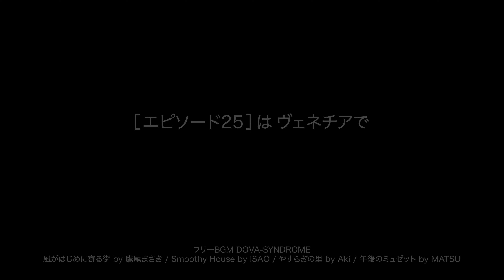日曜洋楽劇場［エピソード25］大塚善章フランスへ行く❸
2022年2月15日、米寿(88歳)を迎えたジャズピアニストの大塚善章さんが
7月に元気にフランスへ！
フランスの中部オーヴェルニュ地方・メイエ村で行われた『メイエのお祭り』に参加

フランスの田舎・メイエ村のサン・ジュリアン教会で
日本とメイエ村交流コンサートのが行われました